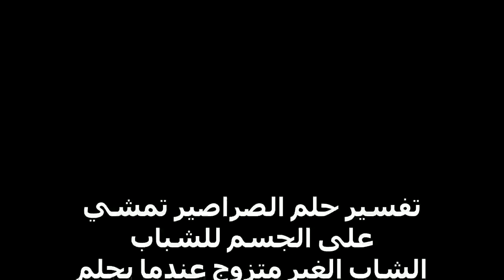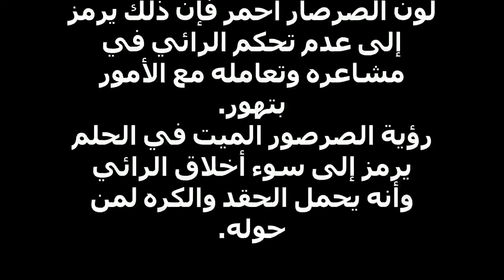تفسير حلم الصراصير تمشي على الجسم للشباب